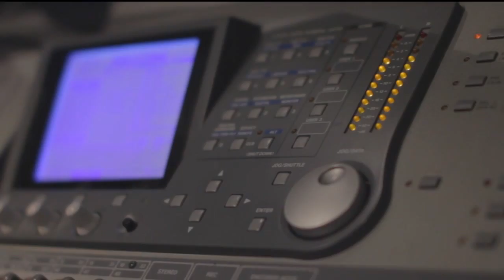Pierpaolo Cricenti ft. Antonella Loconsole - Killing me softly (Promo)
Title: Killing me softly
Artist: Pierpaolo Cricenti feat. Antonella Loconsole